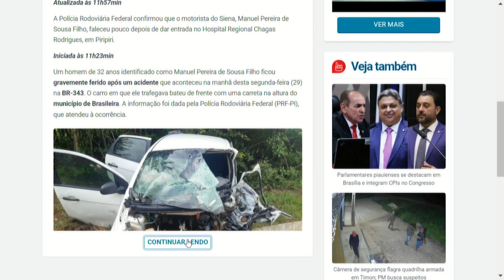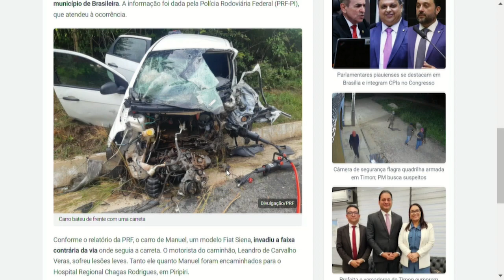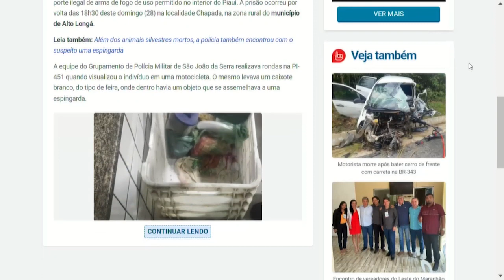Notícias do Portal O Dia no Jornal O Dia News 29 05 2023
Bom Dia News: Segunda a Sexta (08h).

Rota do Dia: Segunda a Sexta (11h40).

Jornal O Dia News: Segunda a Sexta (13h00).

Universo Pet: Segundas (20h30), com reprises aos Domingos (09h).

Ideias em Debate: Terças (20h30), com reprises aos Sábados (09h).

100% Forró: Sábados (10h), com reprises aos Domingos no mesmo horário.